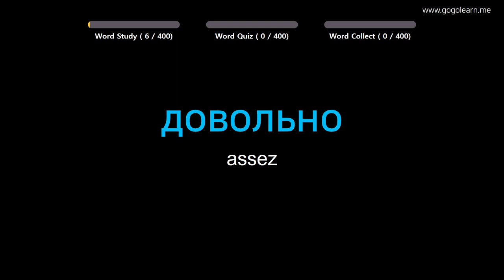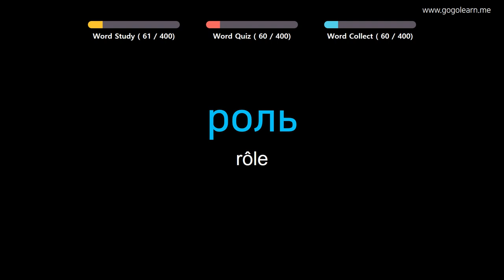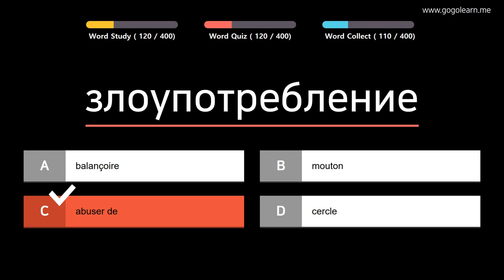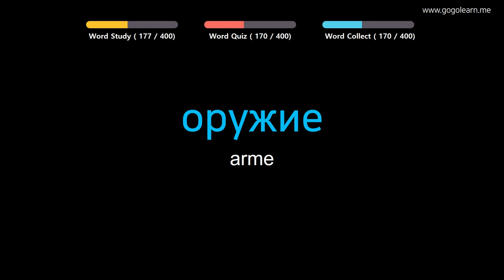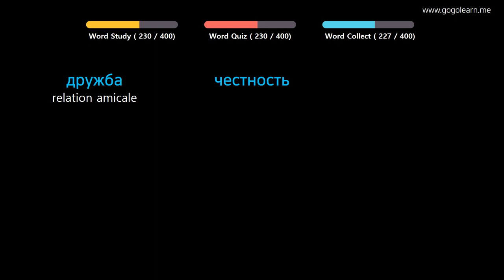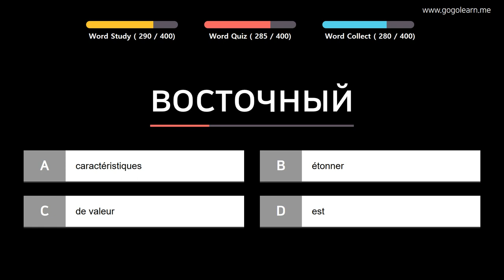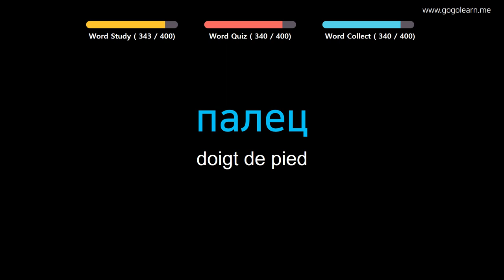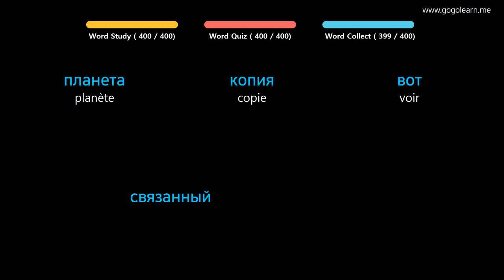Apprendre le Russe | Vocabulaire Russe collège 3 | Golearn